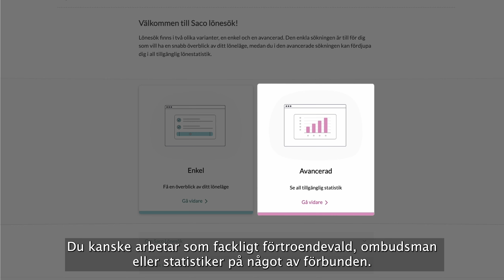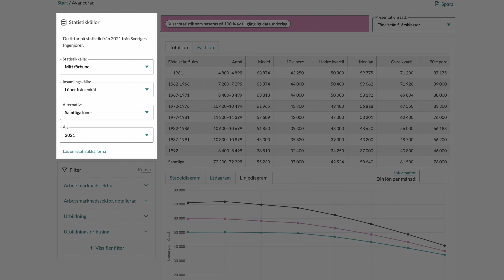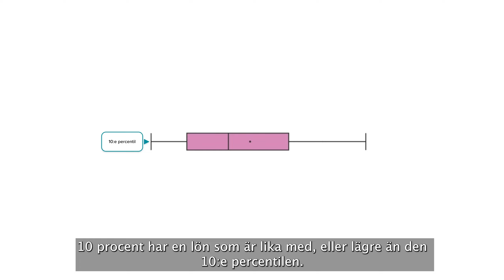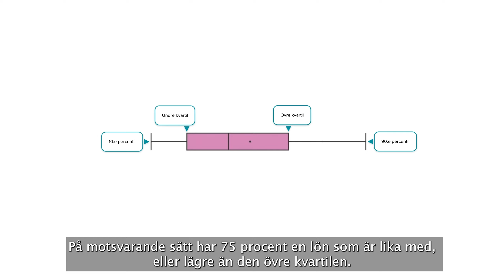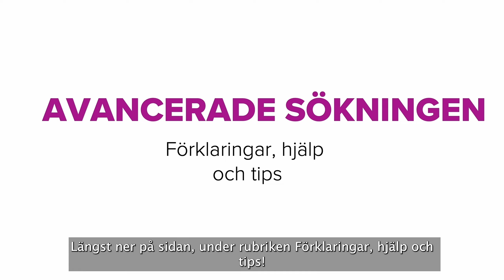Instruktionsfilm Avancerad sökning Saco lönesök